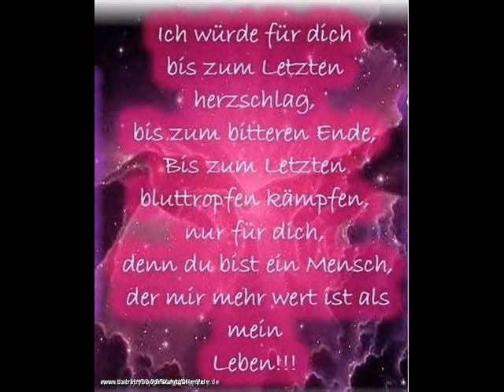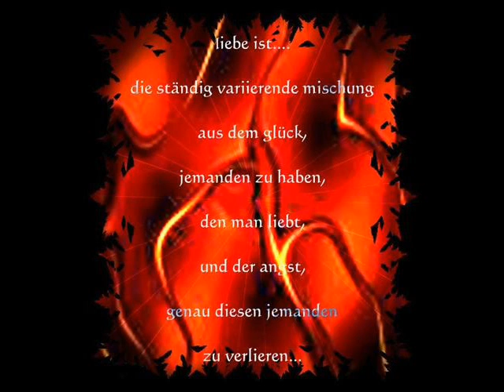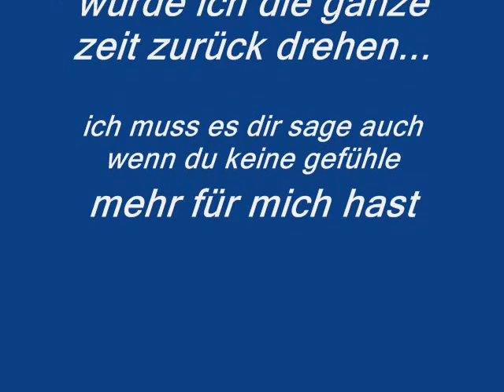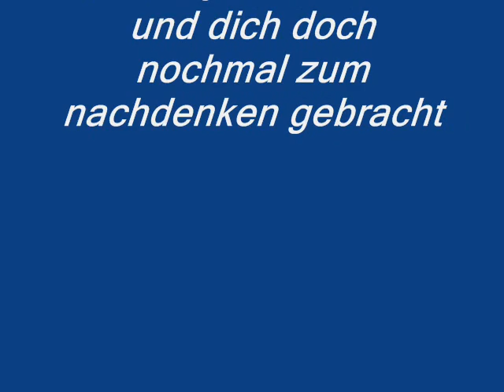Für Dich NADJA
Das Video ist nur für dich, ich weiß das auch ich viel falsch gemacht habe und ich bereu es wirklich mehr als du denken wirst...ich weiß nicht was ich tun oder lassen soll...in meim kopf herrscht krieg...aber ein gedanke kommt mir klar hervor...Ich hoffe es gefällt dir :)